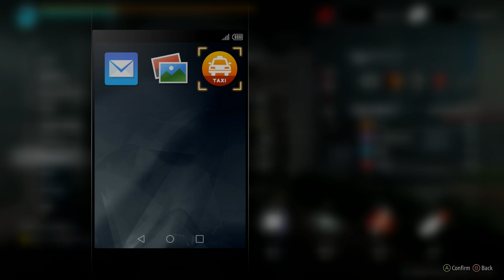Two kings down! | Like a Dragon Gaiden part 22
We are back with more Like a dragon Gaiden and we are finally taking it to the kings
We have this episode and one last one that will be uploaded sometime this week so be ready it is insane and makes me rage for a bit